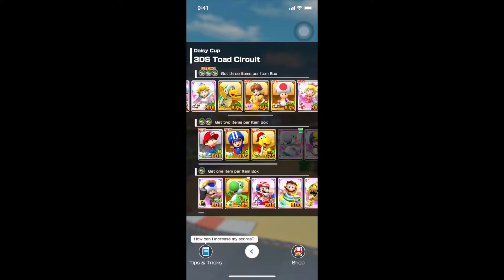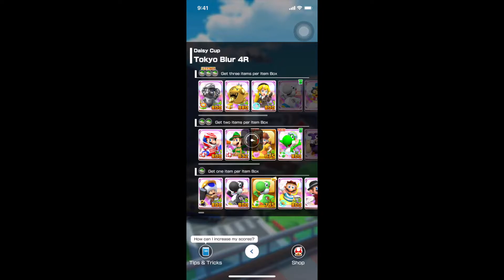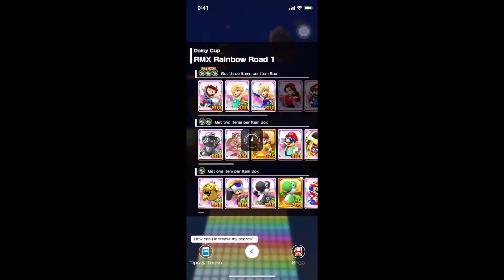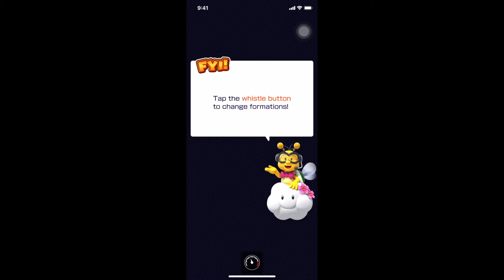Mario Kart Tour l Yoshi Tour l Daisy Cup l Gameplay Walkthrough l #206